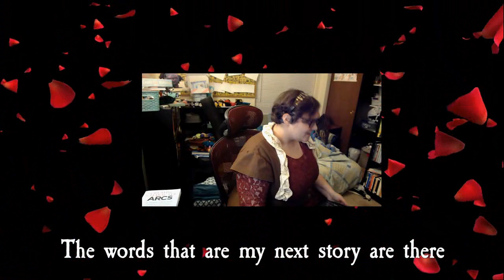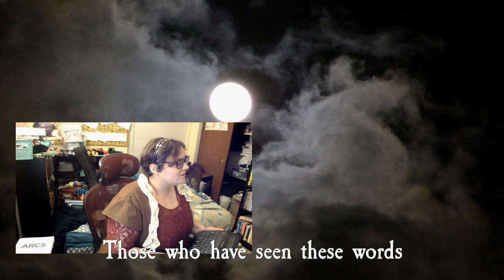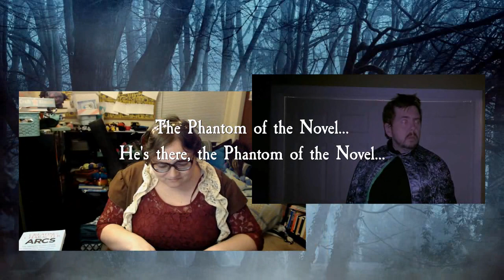Phantom of the Novel | Game of Tomes Filk | "Phantom of the Opera" cover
| The Game of Tomes is a Twitch writers' game that takes place concurrently to National Novel Writing Month. Participants, called "Tome Knights," pick a House to represent, and collect their word counts throughout the month cumulatively. Every 5 days, one House is eliminated. One third are drafted into the Undead Horde and must write for the Horde for the remainder of the competition. The remaining 2/3rds choose another House to represent. A lot of fun is had, money for charity is raised, and there are no real stakes involved - just bragging rights!

CREDITS
*A filk of "Phantom of the Opera"
*Lyrics by Sable Aradia and Misades
*Performed by StephWeavesTales and ECCBooks
*Video Editing by Sable Aradia

In 2021, Season 2, Eli Kwake began a plague of filking when they wrote "Do You Hear the Writers Sing? (Game of Tomes Anthem)". As the numbers of songs and videos grew, either based on the events of the "Game of Tomes Storyline" or about writing and NaNoWriMo, Tome Knights demanded that a playlist of these songs be created, along with Mp3s. We're calling this album "Game of Tomes: Once More with Filking," and we are posting all the videos here in this YouTube playlist.

A download link for the Mp3s will be made available later. If you feel like spotting us a couple of bucks, you can do so Let us know that's what it's for, and we'll put the money to maintaining our infrastructure, NaNoWriMo, or Kids Need to Read, a children's literacy charity. We are 100% a not-for-profit, grassroots volunteer group who steal liberally from many fandoms.